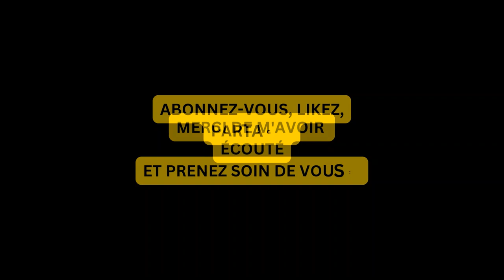"L'herbe du temps" de Norman Spinrad - Livre audio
Une nouvelle étonnante et magistralement bien écrite !
Norman Spinrad, écrivain représentatif du mouvement "New wave" de la science-fiction des années 70', explore le cauchemar d'un utilisateur de drogue extraterrestre. L'auteur le décrit comme « l’étincelle d’esprit qui est (sa) conscience", dans un endroit qui n’est ni lieu ni temps, un hôpital psychiatrique gouvernemental. Après avoir absorbé cette plante, la "tempis ceti", le narrateur vit simultanément tous les événements de sa vie passée et présente, et prophétise le devenir de l'humanité.

Texte : "The Weed of Time" de Norman Spinrad (1970)

Grâce à vos dons je peux publier d'autres livres audio.
Si vous avez apprécié votre lecture et que vous désirez me soutenir, rendez-vous sur cette page :